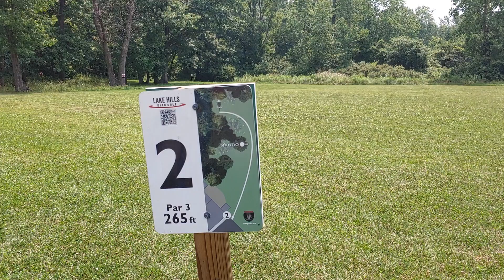Lake Hills DGC --#2